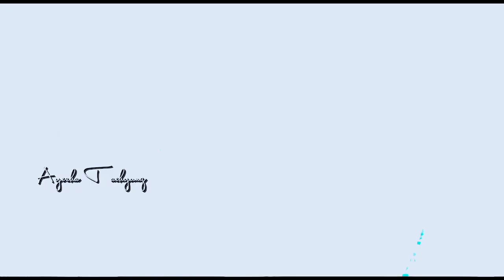Jungkook Today live 🔥💜